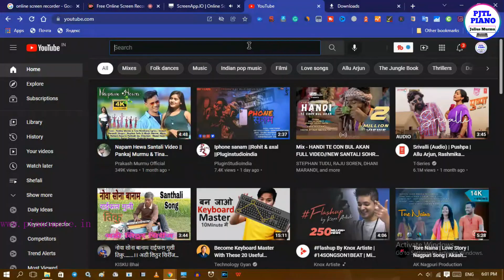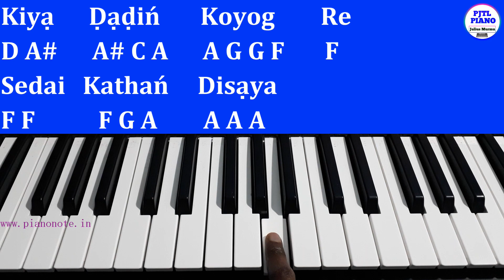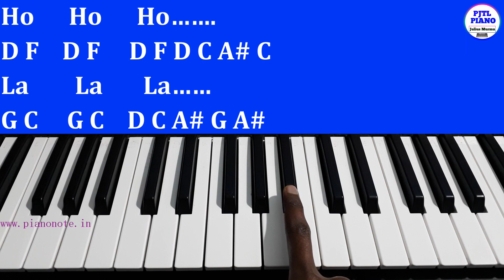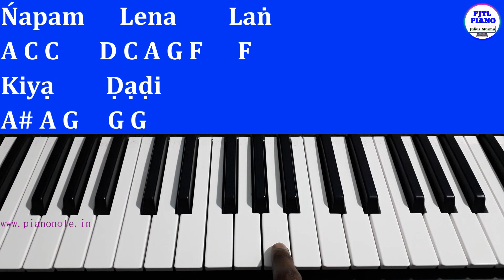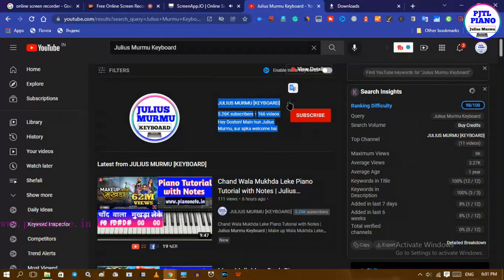Kiya Dadi Koyog Re Piano Tutorial with Notes | Pjtl Piano | Kiya Dadi Koyog Re Casio Me Kaise Bajaye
Judi Original Audio-Video Creator noa video benao akan hotete te jãhãnaḱ Galat ben aṭkareť khan daya kateḱ Video Remove lạgiť metawạliń ben.

Hello Gate ko! Iń ko kạnạń Julius Murmu, ar ape ko Noa Channel “PJTL PIANO” re ạḍi-ạḍi johar.
Tobe Noa Video re abo bon ceda je “Kiya Dadi Koyog Re Piano Tutorial with Notes | Pjtl Piano | Kiya Dadi Koyog Re Casio Me Kaise Bajaye” Piano re ceť leka bon banam daṛe kia.
Ma tobe khan noa video ńel tabon pe ar ape sanam ko kurumuṭue tabon pe Piano bajao lạgiť.
Noa Channel redo noṅkan video ge mul rup tedo bon ńam daṛe kea.

Time Stamp:-
00:00 Introduction
00:43 Used Notes
01:06 Kiya Dadin Koyog Re
03:10 Ho Ho Ho Ho Ho
04:46 Jharla Jharli Seton In Don Daran Kiya Dadi
05:59 Bilam Bilam Dular Dak lum Hijuk
06:29 Ror Leda Lan Landa Leda Lan
08:10 Bin Rehet Anan Dular Baha
09:22 Jiwedok Ban Sanan Gujuk ho Ban

PJTL PIANO